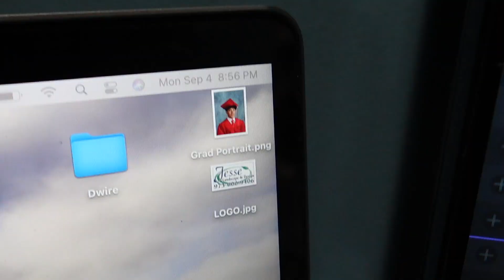Labor Day Weekend Vlog!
Lets just say its interesting

Let me know what content you want to see in the comments!